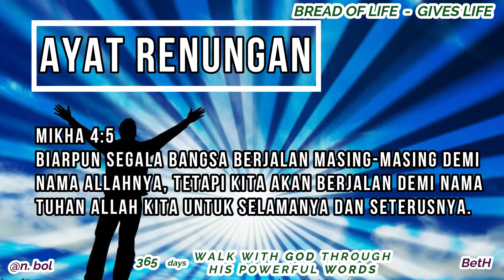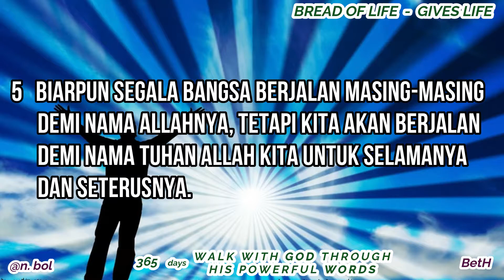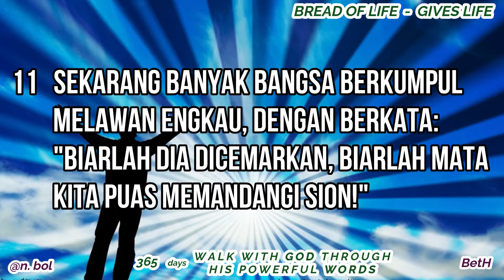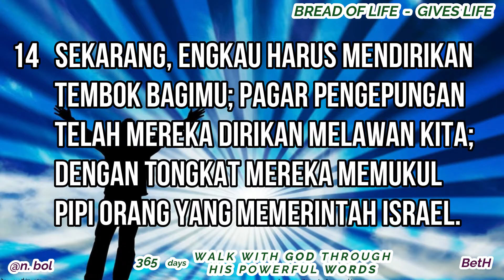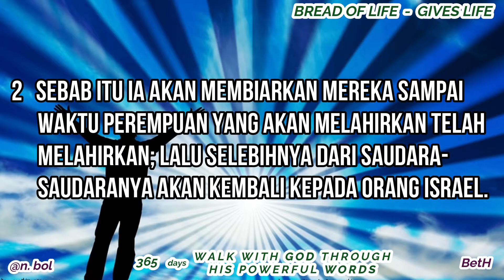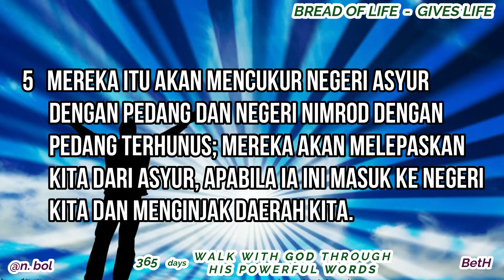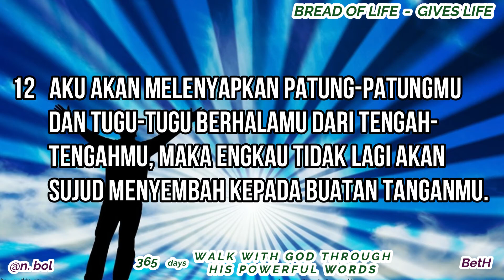ALKITAB SUARA - DAY 354 (Mikha 4 - 5) BREAD OF LIFE